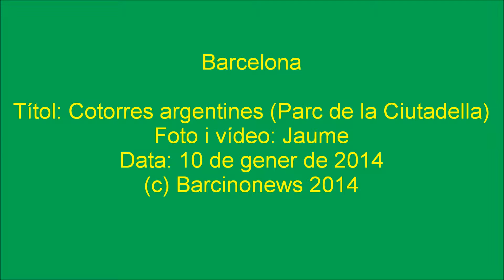Cotorres argentines (Parc de la Ciutadella)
D'entre les moltes espècies d'aus que viuen a la nostra ciutat les cotorres argentines s'han convertit en una de les millor adaptades als parcs i places.